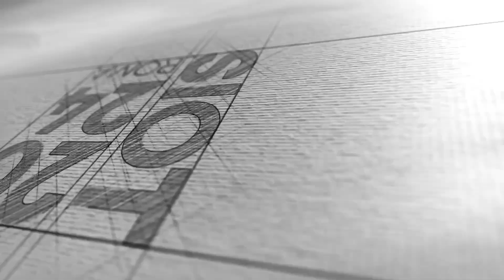107° Congresso Nazionale SIOT - Il video del Presidente del Congresso Dr. Pietro Cavaliere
107° Congresso Nazionale SIOT
29-31 ottobre 2024
Roma, Centro Congressi Rome Cavalieri Waldorf Astoria